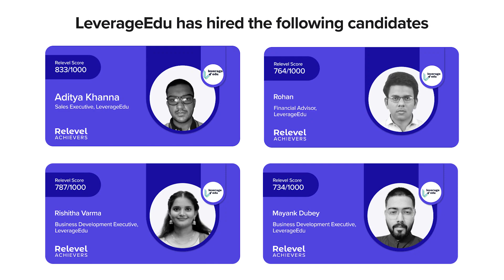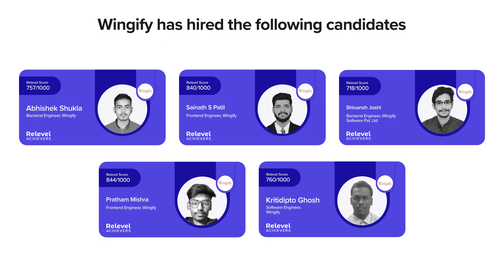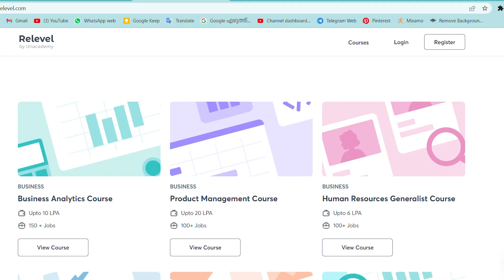എങ്ങനെ വേഗത്തിൽ ശരീരഭാരം വർദ്ധിപ്പിക്കാം || HOW TO GAIN WEIGHT IN 1 WEEK || Time For Greatness